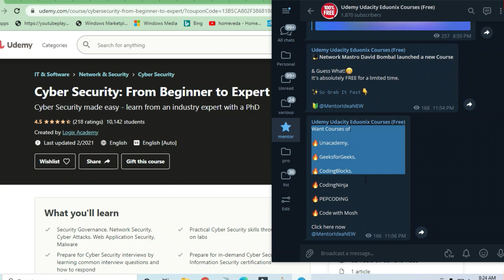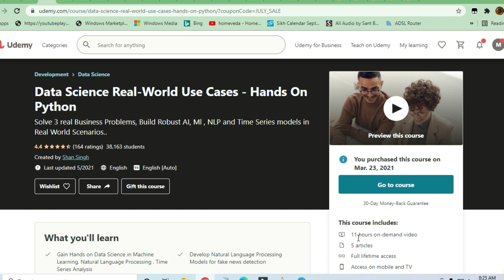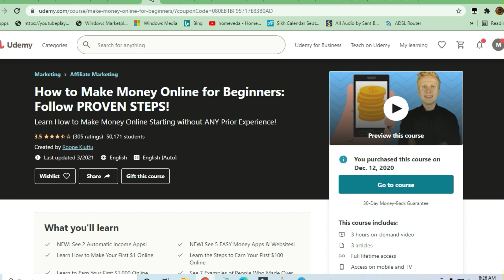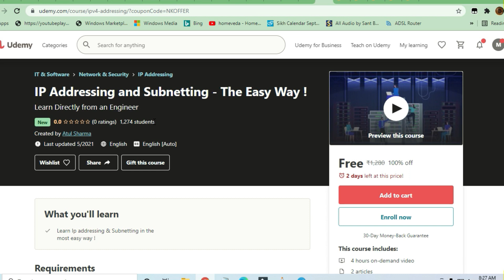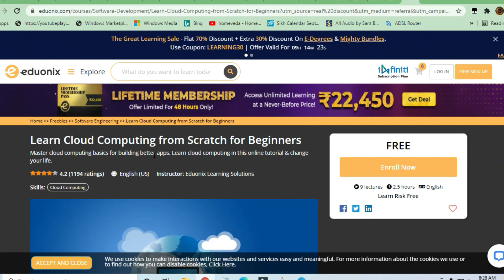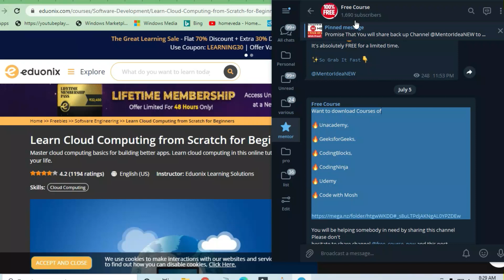Udemy Free Courses With Free Certificate | Learn Advanced Skills | Special For Students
●▬▬▬▬▬▬▬▬▬▬▬ஜ۩۞۩ஜ▬▬▬▬▬▬▬▬▬▬▬●
●▬▬▬▬▬▬▬▬▬▬▬ஜ۩۞۩ஜ▬▬▬▬▬▬▬▬▬▬▬●

For Latest Courses
 Udemy,Udacity,Eduonix Paid Courses For Free